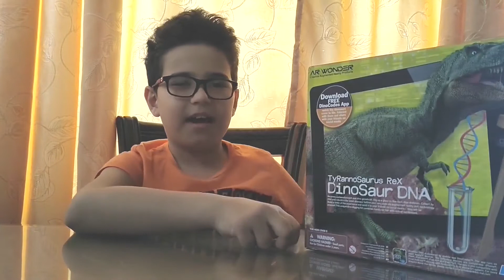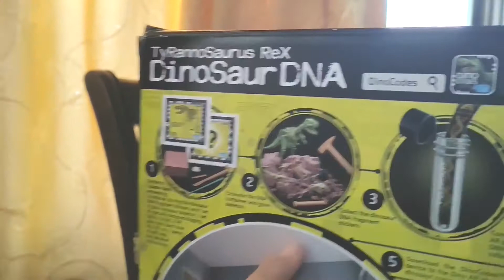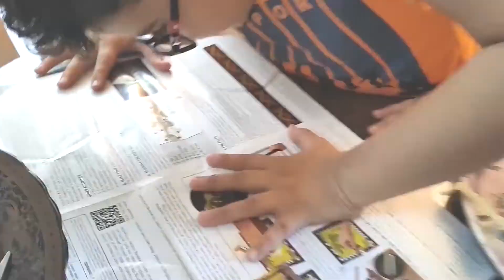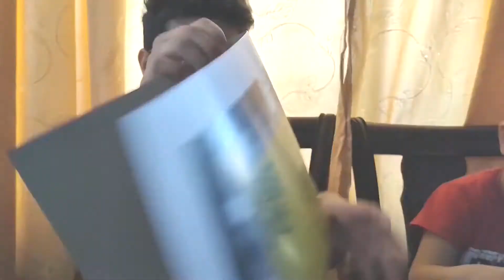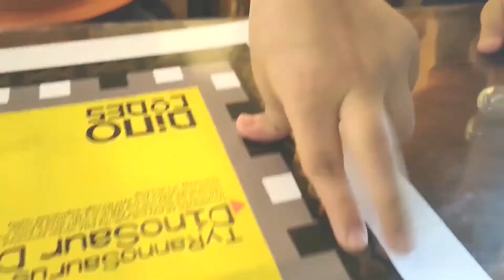4M TRex Dinosaur Toy, Finding and Assembling TRex Bones and making videos with Dinosaur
Taim and Ward play and learn with dinosaur toys and make movies with dinosaurs:
Pretend at being a paleontologist by excavating the bones of a dinosaur that roamed the Earth millions of years ago.
Unboxing dinosaur toy
They dig for T-rex Dinosaur bones in a rock
They assemble Trex Dinosaur skeleton
They play with mobile app to make videos with dinosaurs
The toy is from 4M Kidz Labs
While they are singing two songs:
Song "Dig it up" by Pinkfong
Song "Dance Monkey" by Tones and I
Album: Dinosaur and Prehistoric Animal Toys

The toy contain T-Rex Skeleton with dino excavation Kit (hammer, chisel and brush),  the most important tools for a paleontologist.
Dinosaur Simulation/Imitation App (android and IPhone).